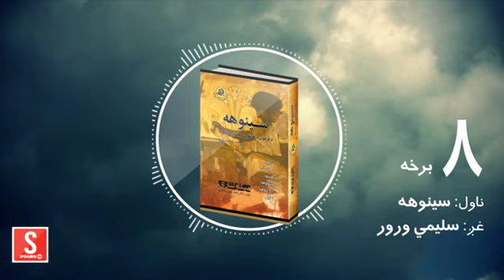د شپې داستان خپرونه/ سینوهه ناول/ اتمه برخه